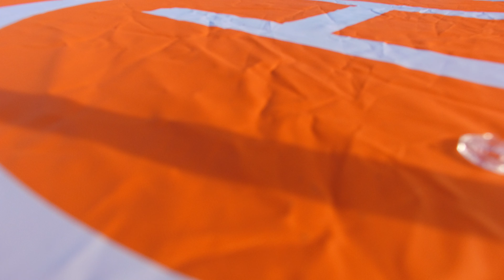DJI Phantom 3 Professional - 4K - Still holding its own ?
Ive recently purchased a FIMI X8 2020 and ZINO Pro, so will shortly upload comparable videos to see how the current "Budget" 4k drones stack up against the previous generation 4K tier 1 drones.  Enjoy ! (sorry no music or commentary...maybe next time)